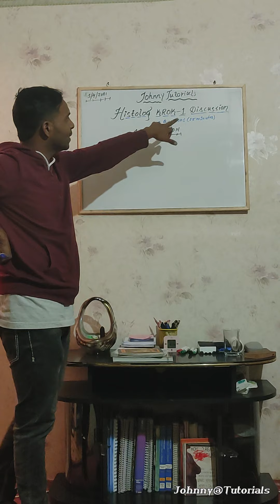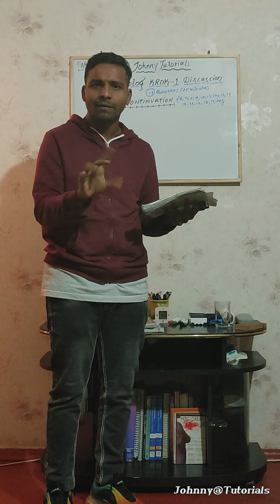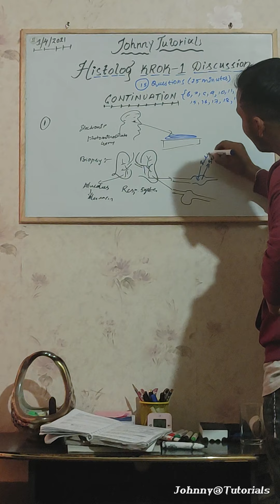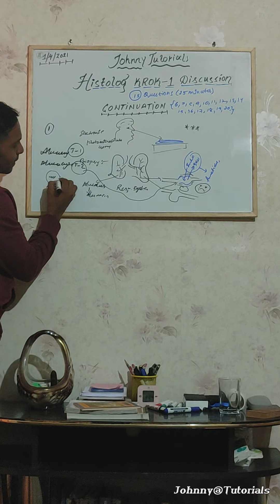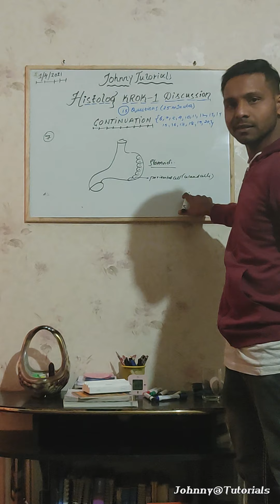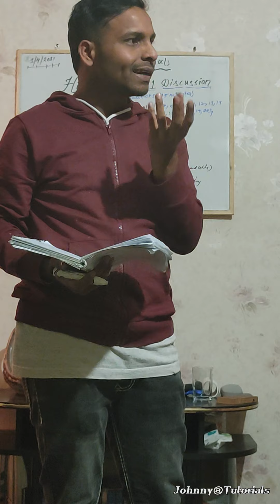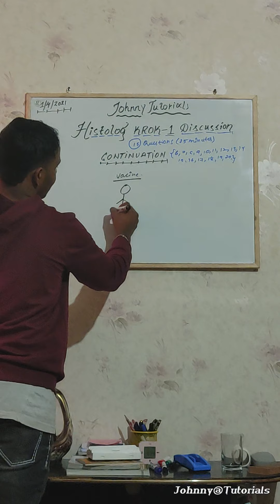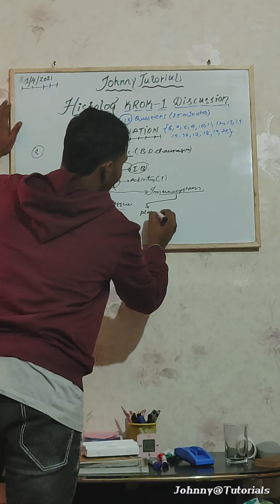HISTOLOGY(k1) BASE DISCUSSION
plz keep your base book material and try writing the explanations and highlighting the ketywords with selcetion of the proper answers .!!